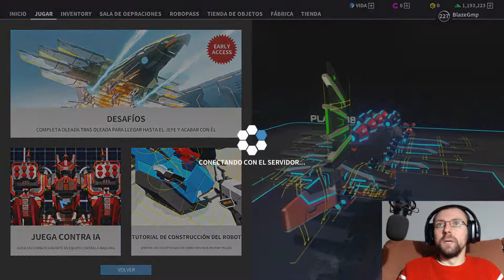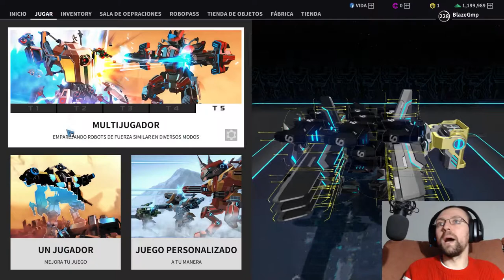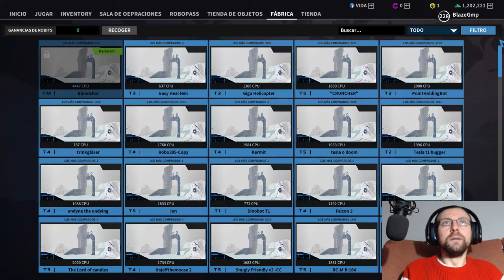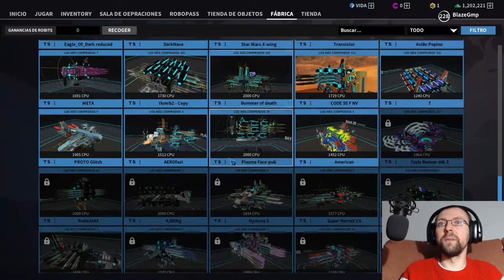NUEVOS ROBOTS DE FABRICA - ROBOCRAFT # 108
Bienvenidos a otro gameplay de Robocraft y esta vez estoy preparado, busco nuevos robots de fabrica y los pongo a prueba. Espero que os guste